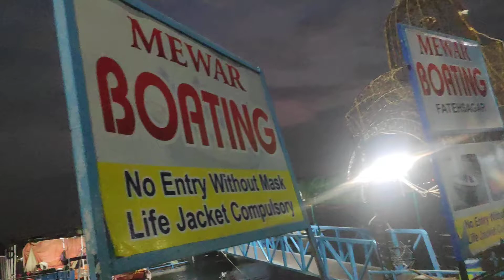Udaipur The city of lakes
Fateh Sagar Lake of Udaipur Rajasthan